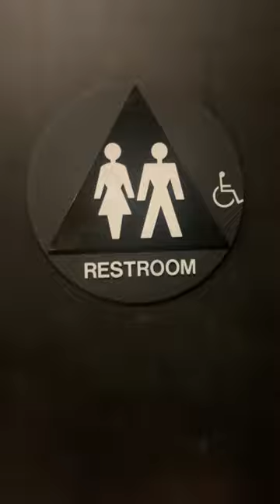San Jose #4 Starbucks Unisex Restrooms Reshoot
Starbucks in San Jose CA off of HWY 280. These restrooms are really nice.

Highcliff Ultras: A+

Rating Scale

A+ EPIC
A Amazing
A- Nice
B+ Great
B Good
B- Okay
C+ Boring
C Not Good
C- Bad
D+ Junk
D Garbage
D- Trash
E+ Terrible
E Horrible
E- Awful